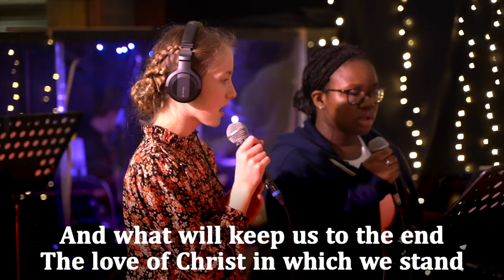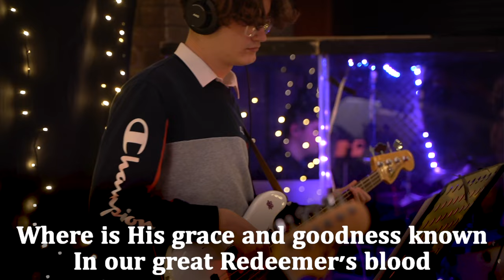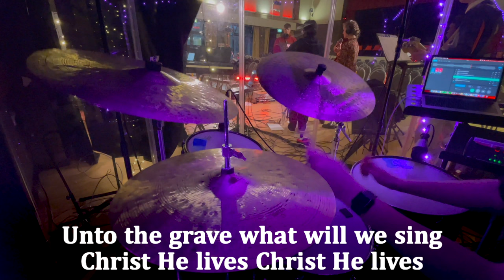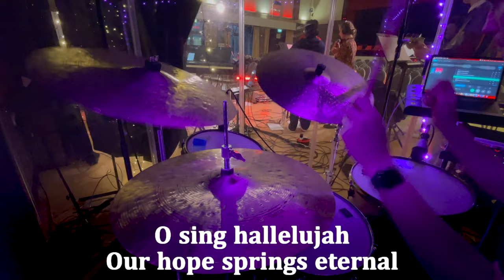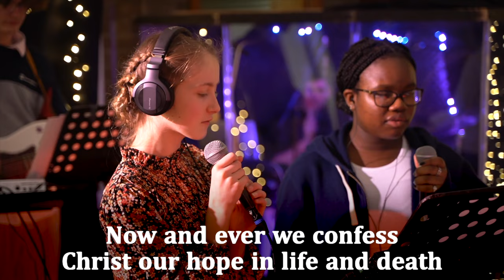Christ our Hope in Life and Death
Havoc Youth Worship